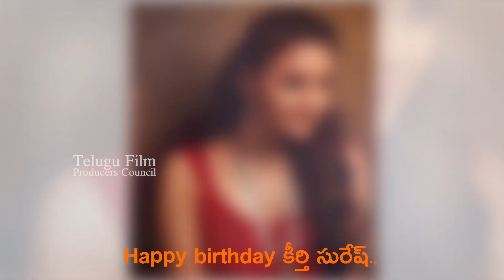Happy Birthday Special Wishes to Keerthi Suresh | Birthday Special Video | TFPC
tfpc tollywoodnews entertainment Happy Birthday Special Wishes to Keerthi Suresh | Birthday Special Video | TFPC